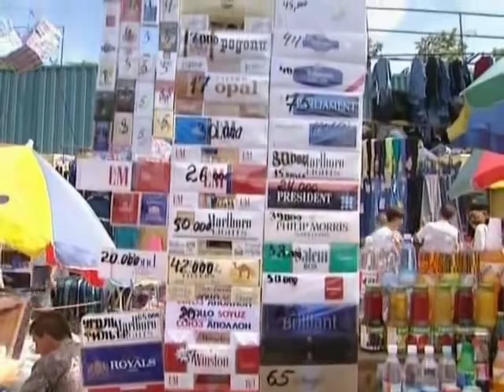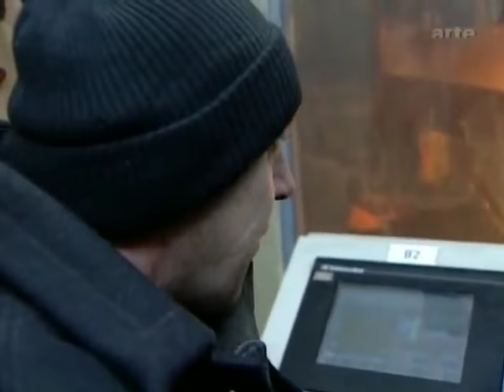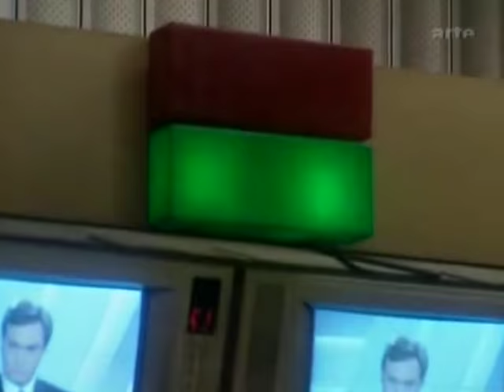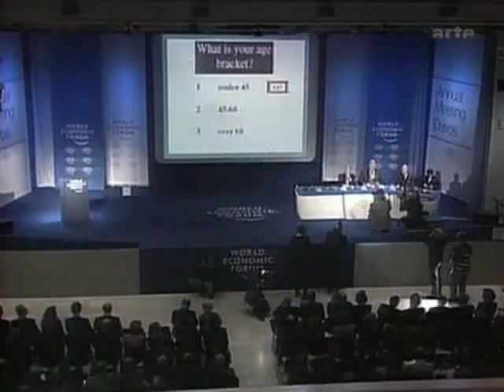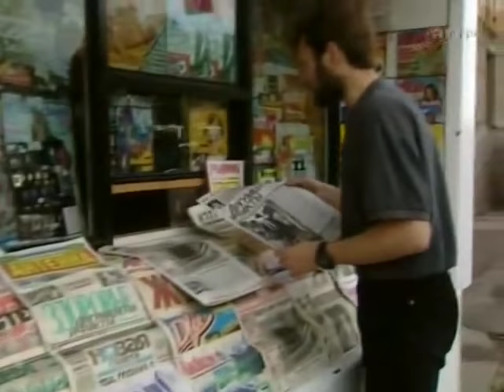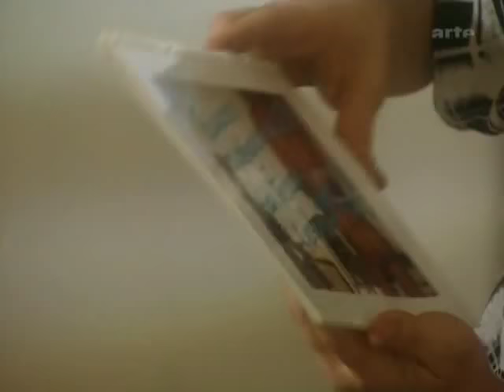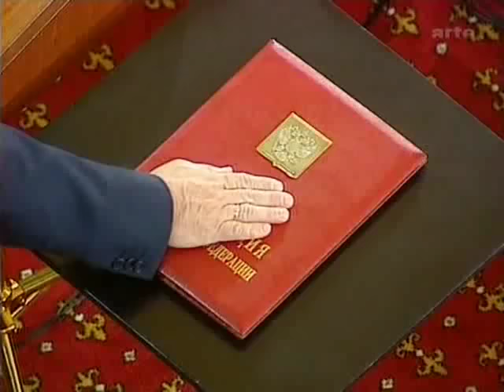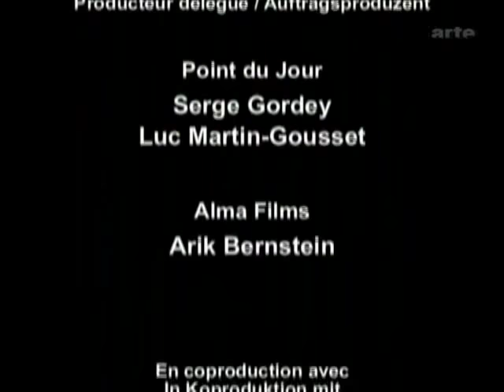Die Oligarchen Aufstieg und Fall einer russischen Elite arte, 2005